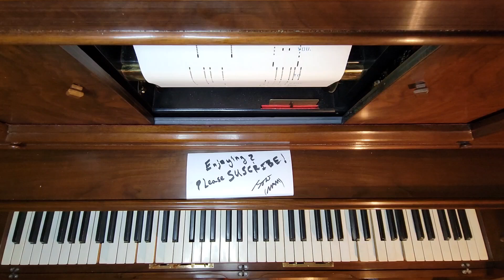This Is My Song (From "A Countess From Hong Kong") - QRS Word Roll 10-141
Played by Hi Babit